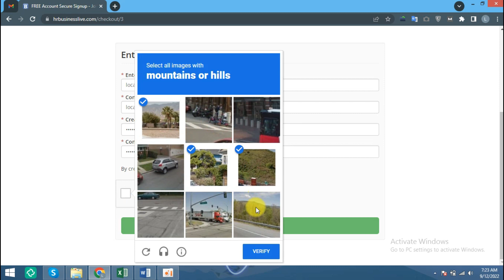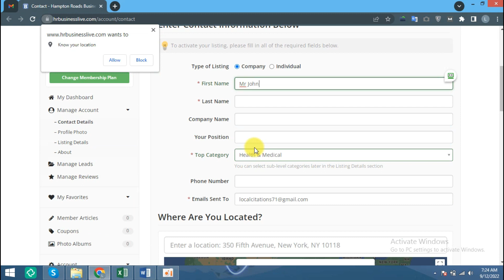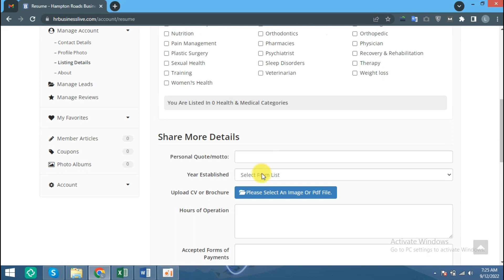📍 A Beginner's Guide to Creating a Business Listing on (hrbusinesslive.com) | Tufi Digital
In this video, I'm going to show you how to create a {hrbusinesslive.com} listing.